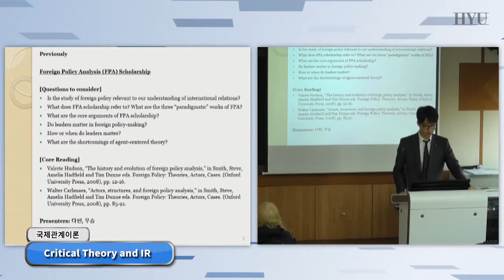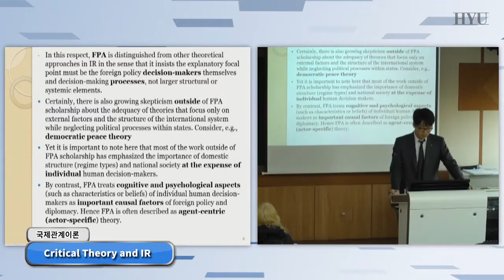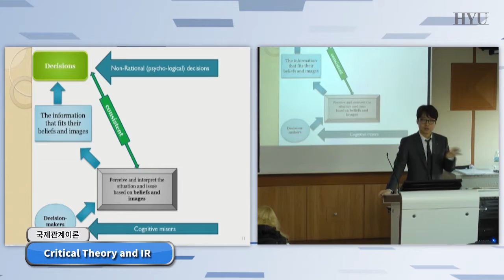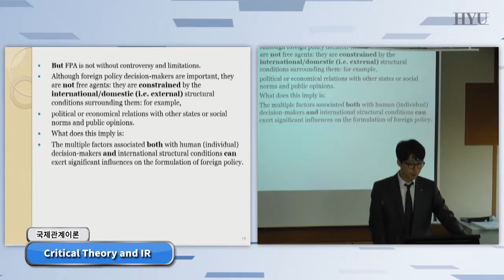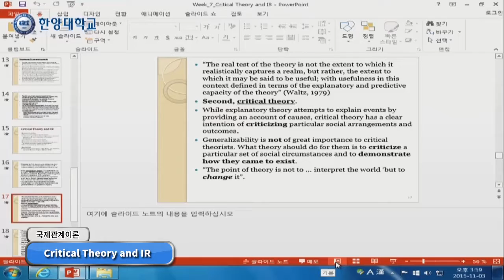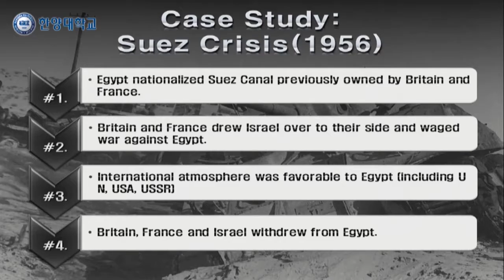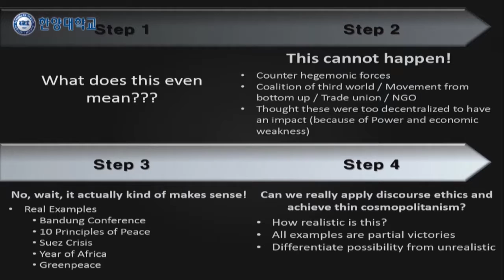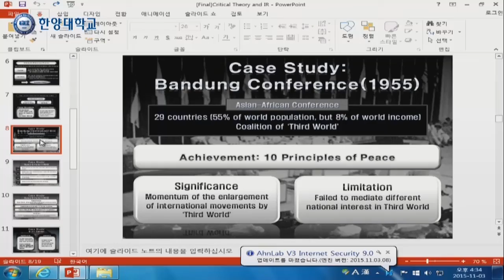20151103 국제관계이론